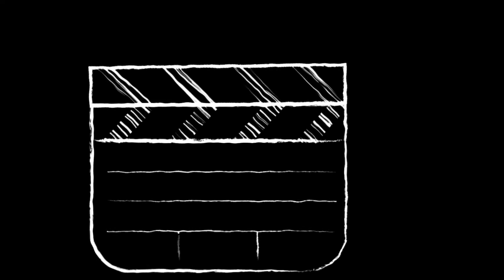Marrakech - la città dei contrasti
Il mio fotoracconto del viaggio a "Marrakech" - la città dei contrasti. (Audible)

Viaggio fotografico alla scoperta dei contrasti della città di Marrakech, Marocco. Dalla Medina, al Suk, Giardini Majorelle, Tenneries e molto altro..

Voce: Federica Tabori
Foto e Testo: Sergio Agrò